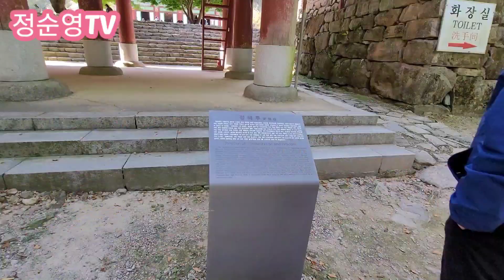친구가 좋아 내장산 입구에서 스카프도 사고 앵무새 장난감 놀고 내장사 구경했어요 2020년 10월 19일